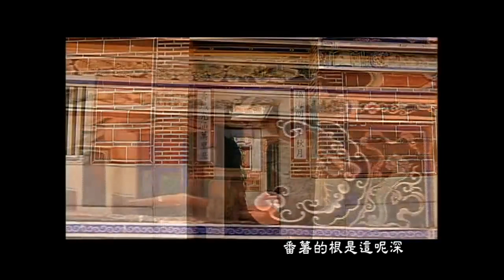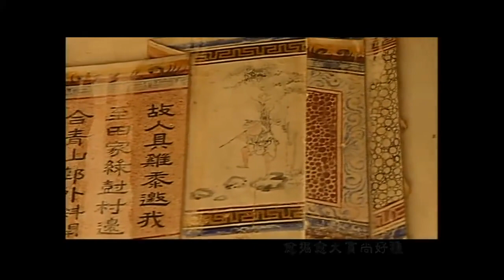金門傳統歌謠 - 番薯情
《番薯情》Han-tsîr Tsîng
李子恆 Lí Tsír-hîng

細漢的夢
suè-hàn ê bāng
是一坵番薯園
sī tsi̍t-khu han-tsîr hn̂g
有春天也有風霜
ū tshun-thinn iā ū hong-sng
番薯的心是遮爾軟
han-tsîr ê sim sī tsiah-nī nńg
愈艱苦愈𠢕生存
jú kan-khóo jú gâu sing-tsûn

故鄉的情
kòo-hiong ê tsîng
是一滴番薯奶
sī tsi̍t-tih han-tsîr-ling
上歹洗也上久長
siōng phái sué iā siōng kú-tn̂g
番薯的根是遮爾深
han-tsîr ê kirn sī tsiah-nī tshim
愈掘愈大捾上好種
jú ku̍t jú tuā-kuānn siōng-hó tsìng

感情埋塗跤
kám-tsîng tâi thôo-kha
孤單青春無人問
koo-tuann tshing-tshun bô-lâng mn̄g
夢鄉穿砲彈
bāng-hiong tshng phàu-tuânn
滿山的番薯藤
muá-suann ê han-tsîr-tîn
切袂斷
tshiat buē tn̄g

阮是食番薯大漢的金門子
gún sī tsia̍h han-tsîr tuā-hàn ê Kim-mn̂g-kiánn
黃種白仁心赤赤
n̂g-tsíng pe̍h-jîn sim tshiah-tshiah
咱是靠番薯生活
lán sī khò han-tsîr sing-ua̍h
來疼性命
lâi thiànn sìnn-miā
著愛一代一代
tio̍h-ài tsi̍t-tāi tsi̍t-tāi
傳過一代聽
thuân kèr tsi̍t-tāi thiann